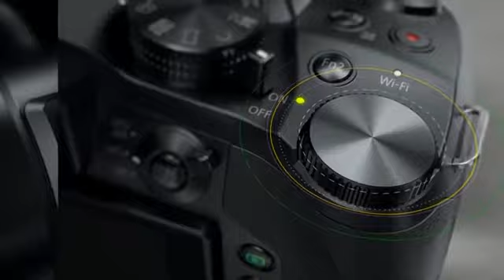Panasonic LUMIX FZ300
Panasonic Lumix DMC-FZ300K 4K 24X F2.8 Long Zoom Digital Camera
Professional-quality, multimedia imaging has never been easier to achieve than with the Panasonic DMC-FZ300K. 4K PHOTO technology lets you shoot 30 frames per second in crystal-clear 4K Ultra HD Video and extract them as individual photos, so you’ll never again miss that once-in-a-lifetime photo op. A powerful 24x zoom with a constant f2.8 aperture lets you shoot with confidence in low light conditions and without the risk of blurred results due to slower shutter speeds. Panasonic’s renowned high speed focusing technology ensures your subject is sharp, whether shooting photos or video, while smart, 5-axis correction technology reduces blur by compensating for five different types of movement.

4K video & 4K photo: Panasonic’s exclusive 4K photo technology uses 30 frames per second in high resolution 4K ultra HD video to extract them as photos; You’ll never miss that moment again
Leica DC Vario Elmarit lens: 24x zoom (25 600 millimeter with Full zoom range F2; 8 aperture for enhanced low light shooting meeting the stringent quality standards established by Leica
High image Quality: The 12.1 Megapixel high sensitivity MOS sensor with the venus engine excels in diffraction compensation, yielding images that are crisp & Free from artifacts associated with small aperture settings
Rugged Camera Design: Splash Proof/dustproof rugged camera design with tight seals on every Joint, dial and button, so it stands up to harsh weather conditions and challenging
5 Axis Hybrid Optical Image Stabilizer Plus: Reduces blur from 1 handed video shooting by compensating for 5 types of movement; Level shot function detects horizon line & maintains it, even if the camera is tilted